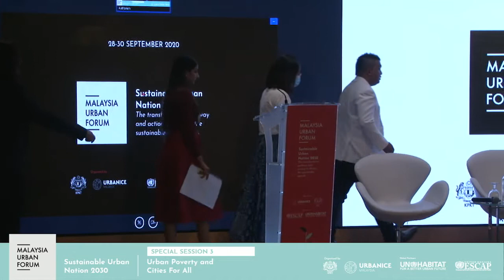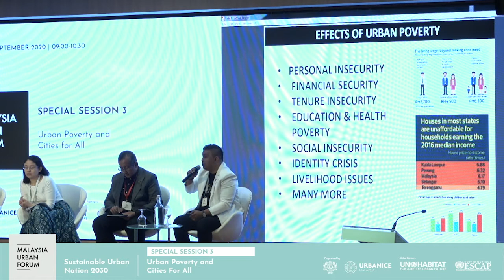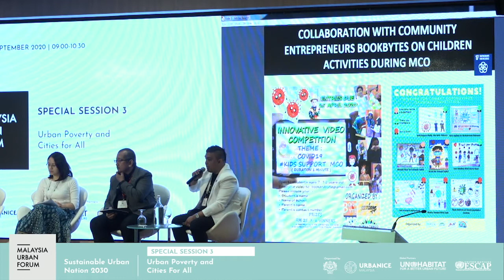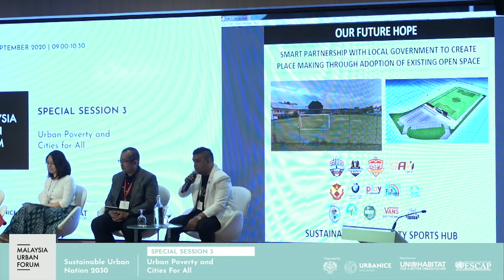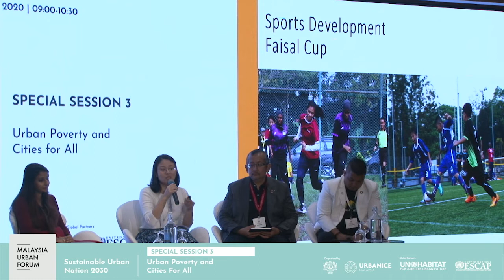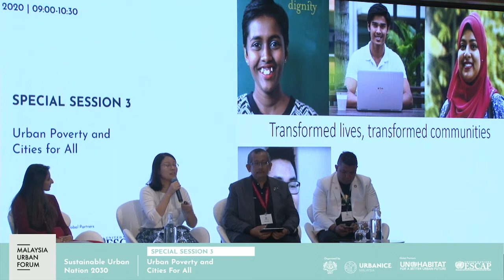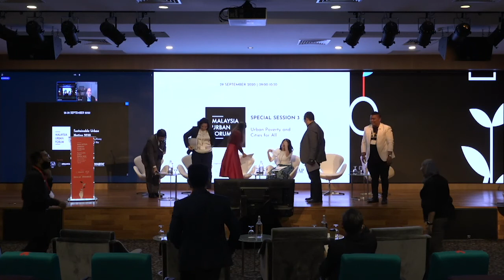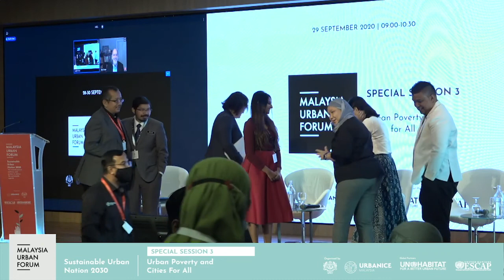MUF2020 | Day 2 | Special Session 3: Urban Poverty and Cities for All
Special Session 3: Urban Poverty and Cities for All